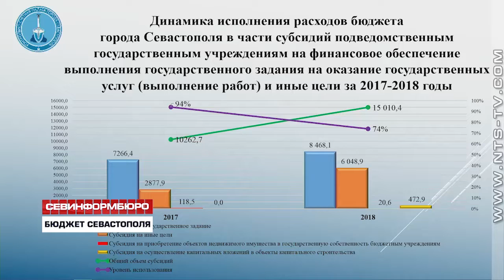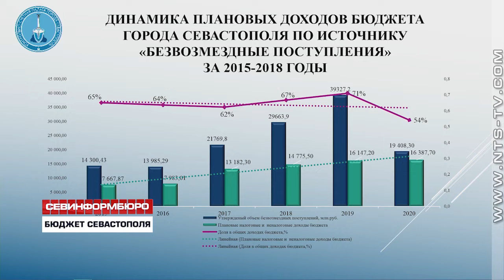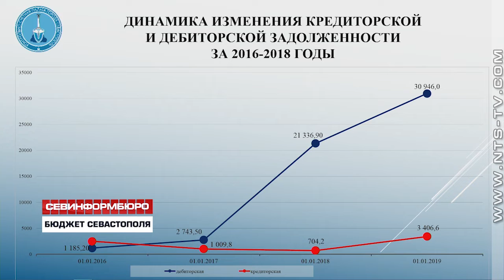Правительство Севастополя намеренно завышает показатели освоения годового бюджета города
Год упущенных возможностей. Таким 2018-й назвал председатель постоянной комиссии по бюджету Законодательного собрания города Вячеслав Аксёнов. В четверг в севастопольском парламенте прошли публичные слушания по проекту закона об исполнении бюджета Севастополя за прошлый год. С докладами выступили представители Департамента финансов Правительства города и Контрольно-счётной палаты. Результаты, представленные исполнительной властью и контролирующим органом, разные – по данным аудиторов, Правительство Севастополя намеренно завышает показатели освоения бюджета.